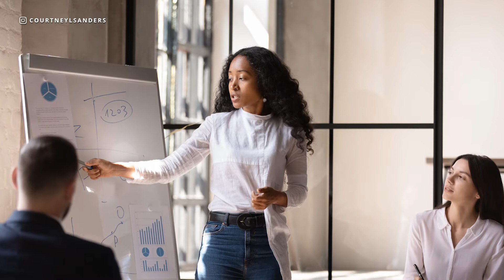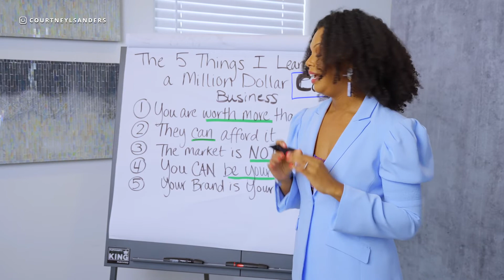How to Find a Business Coach or Mentor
👩🏾‍🎓 🧑🏽‍🎓 👨🏼‍🎓 Want to work with me? Click here to apply: 👇🏽👇🏽👇🏽

HOW TO FIND A BUSINESS COACH OR MENTOR // Would you like to see professional help to keep your business up the ground? Do you want to avoid the mistake of working with a mentor that may not be in alignment with the outcome that you would like for your business? In this video, I'm going to show you how to find a business coach or a mentor!

🤙🏾 📞 Want my help to grow your business?

👩🏾‍🎓 🧑🏽‍🎓 👨🏼‍🎓 Need to build your brand from scratch? Click here to apply to my new program: 👉🏽

00:00 Intro
01:46 Step 1
03:20 Step 2
05:13 Step 3
06:53 Step 4
08:27 Step 5
09:44 FREE Masterclass
10:19: Like and Subscribe now!
10:51 Testimonials